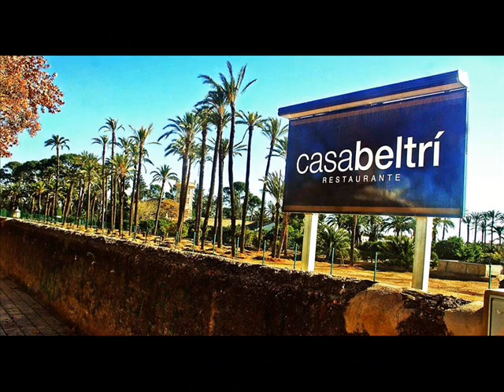Restaurante en Santa Ana Casa Beltri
En el interior de un hermoso jardín se encuentra “Casa Beltrí”, emblemático edificio  modernista de principios del siglo XX, diseñado por el arquitecto Victor Beltrí para la ilustre familia Llagostera. Hoy en día la casa está considerada como  bien de interés cultural de la ciudad de Cartagena.

Una atmósfera  mágica  envolverá a  los visitantes en su terraza  colonial, enmarcada por el arte cerámico  modernista, y continuará como un viaje en el tiempo hasta el interior de los salones  con  altos techos y preciosos  artesonados.   La belleza de sus rincones y el sabor  de sus platos deleitarán  los ojos  y el paladar de quien se siente a su mesa.

Huerto de los Bolas, 2 | 30310
Residencial Santa Ana |
Cartagena (Murcia) Telefonó: 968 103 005